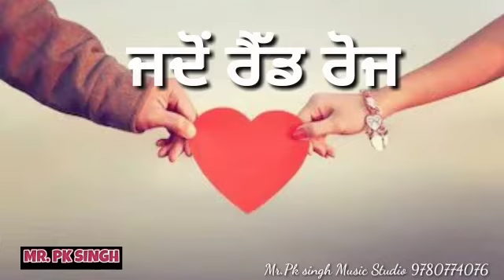Karwa Chauth Special Song | ਕਰਵਾ ਚੌਥ P .K Singh | Full Song | Sweet Records |New Song